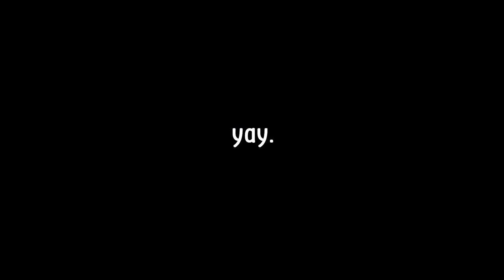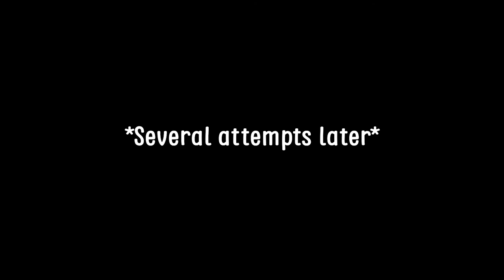*BASICALLY* The Deep Stone Crypt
*BASICALLY* The Deep Stone Crypt - Destiny 2
- I'm back at it again! 3 weeks later I upload a Destiny video again.
I just needed a lil' break.

-⏱Timestamps:
- Intro: 00:00
- Orbit: 0:42
- Start of Dsc: 0:56
- Sparrow Encounter: 1:14
- Deep Stone Security: 1:57
- Atraks-1: 3:29
- Space Jumping puzzle thingy:  5:21
- Taniks phase 1: 5:57
- Taniks the Abomination: 6:42
- Outro: 8:48

-🎵Music used in this video:
6. Undertale OST - Can You Really Call This A Hotel, I Didn't Receive A Mint On My Pillow Or Anything E

Come back again next week!